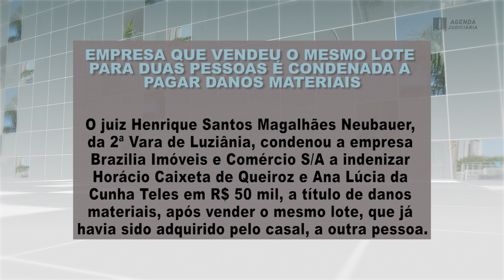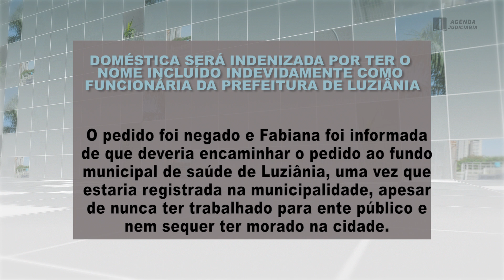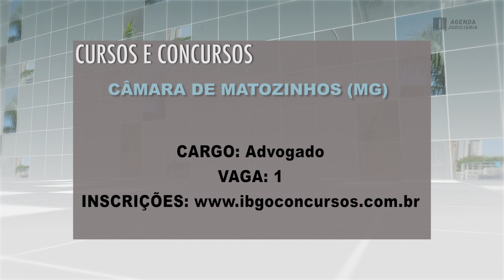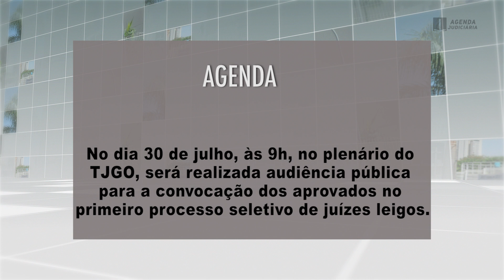TJGO - Programa Agenda Judiciária nº367